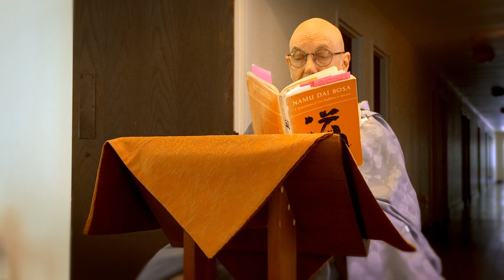The Iron Flute Case 93: Tokusan's Lion Cub – Teisho by Shinge Roshi, 2022.7.4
2022.7.4 – The Iron Flute Case 93: Tokusan's Lion Cub –  Teisho by Shinge Roshi